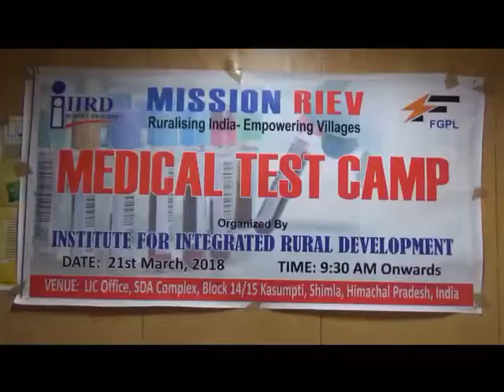Mission Riev La Bike Test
Mission Riev,  IIRD,  Molibe lab,  La Bike,